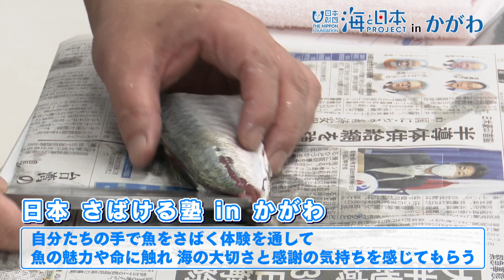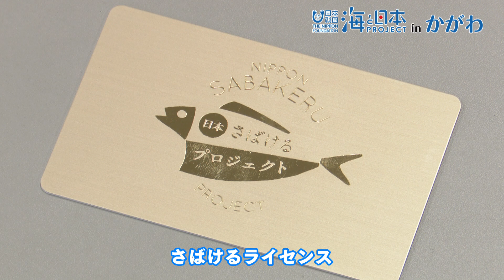親子でチャレンジ アジとサゴシをさばいて押し抜き寿司に挑戦 日本財団 海と日本PROJECT in かがわ 2021 #16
海と日本プロジェクトさばける塾inかがわ。自らが魚をさばき、食べることで海や自然の恵みに感謝する気持ちを持ってもらうことを目的に　この日6組の親子がさばける塾に参加しました。そのことを感じ取りながら親子でアジとサゴシ（サワラ）をさばいていきました。慣れない手つきながら講師の方にポイントを教わりながらなんとかさばくことができました。その後料理にも挑戦、さばいたアジを、「鯵の三杯」に　サゴシはお酢につけたあと「押し抜き寿司」に調理しました。　楽しみながら魚について学ぶいい機会になりました。参加者には　今後も魚に触れる機会を持ってもらおうとさばけるライセンスが参加者に授与されました。

・会社名
・部署名
・お名前